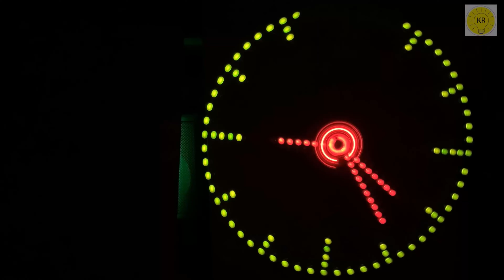how to make propeller clock arduino nano, science project , electronics ,jlcpcb